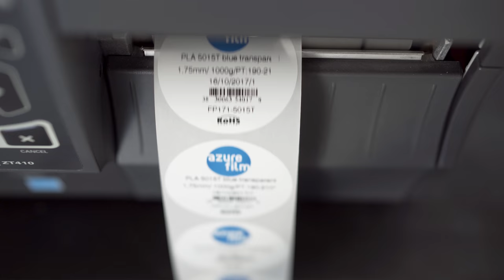AzureFilm 3D Filament Production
AzureFilm 3D Filament Production in Europe - Slovenia

Here are all types of our filament.